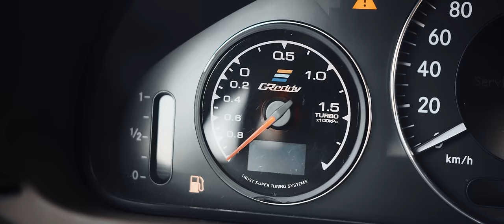Mercedes CLK W209 2.3 TURBO M111 450HP/600NM | JVKUB Media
Hello, today i have for you such a badass in autumn vibe!

Mercedes-Benz W209 with swapeed 2.3 TURBO and black series body kit!

Opis modów:
Felgi Cosmis xt206r 18" 9,5J et10
Silnik m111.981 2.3 benzyna 98 + LPG z dolewką PB
Turbo GTX3076r AR0.63
Wastegate Tial 50mm i 2x EBC
Wtryski Bosch 980cc
Custom Listwa paliwa mocniej zasilana
Kolektor dolotowy z alu na trabkach
Przepustnica na linkę 70mm
BOV 50mm
Wydech 3" kwas na 2 tłumikach przelotowych i przepustnicy
Ecumaster emu
Cewki tfsi
Wiązka i strojenie Ktune
Intercooler 450x300x76
Pompa paliwa 040
Regulator ciśnienia tłokowy
Silnik po kompletnym remoncie
Nowe tłoki nadwymiar
Luźniejsze pasowania
Kute korby odpreżające
Oringowanie pod drut na uszczelke głowicy
Sporotowe wałki  mechaniczne popychacze  twarde spreżyny zaworowe , Tytanowe talerzyki
Porting
Śruby głowicy 12.9
Szpera ASD 30% i 100% po podaniu ciśnienia
Elektryczna pompa wspomagania
Skrzynia manual 6b dwumas seria
Docisk na 700nm
Tarcza kevlar 240mm
Gwint Ap przerobiony
Regulowane wahacze tył
Hamulce:
Przód 375mm na tarczy pływającej z gtr-a zacisk brembo 4 tłoczkowy
Tył 330mm i 2 tłoczki brembo
Dużo wieksza pompa hamulcowa
Hydrołapa z zaworem odcinającym tył
Body maxton black series
Dystanse 20 i 55mm
Opony Michelin super sport 245/35
Waga 1550kg
1bar 340KM 410nm
1.5bara 405KM 488Nm
2bary 447KM 590Nm